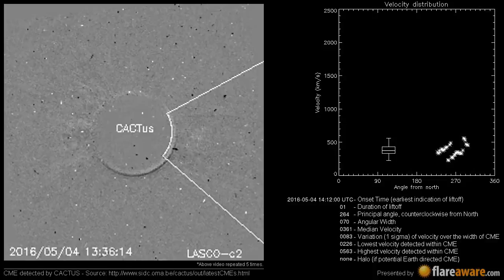A Non Earth directed CME at 2016-05-04 14:12:00 UTC